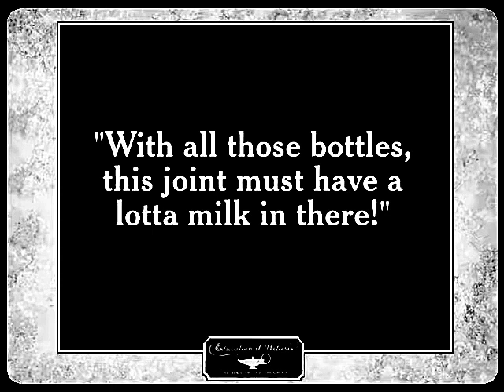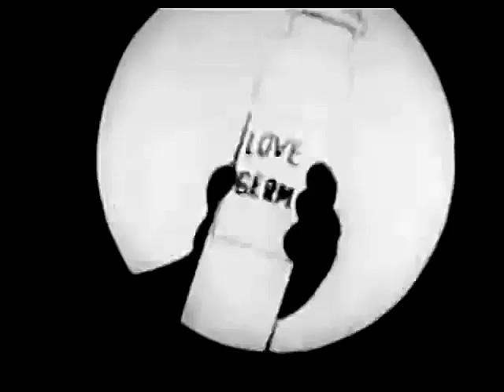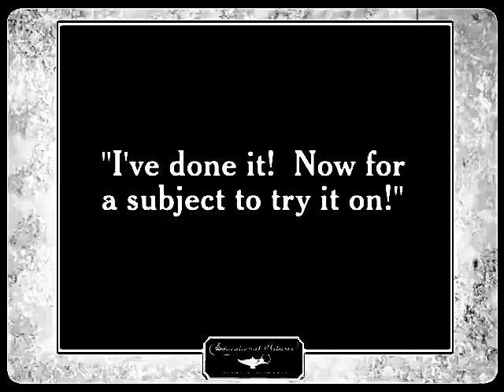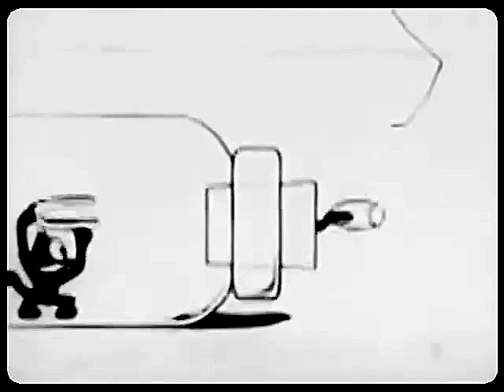Germ Mania (1927) | Felix The Cat Fights Germs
FELIX THE CAT IN GERM MANIA is a silent short animated film featuring Felix The Cat. It was directed by Otto Messmer who also did the animation. It was released on April 3, 1927.

Felix, working in a laboratory, inspects test tubes and finds Golf germs and Love germs, who are annoyed at his interrupting their romantic endeavors.

Chapters
0:00 - Credits
0:13 - Cartoon
7:04 - The End